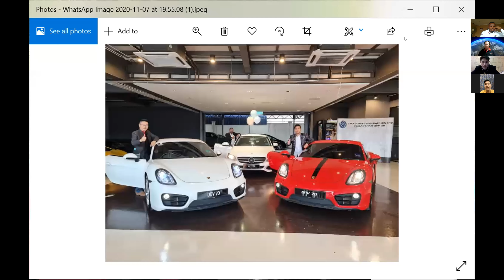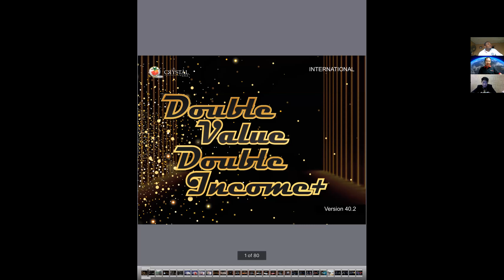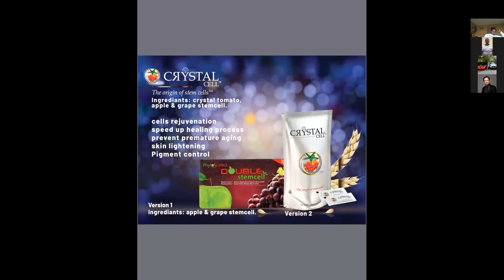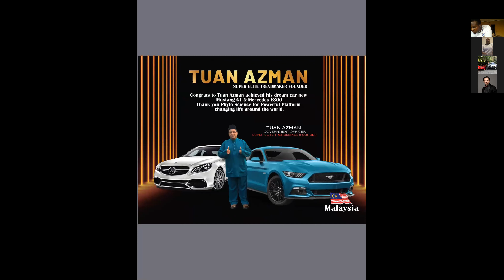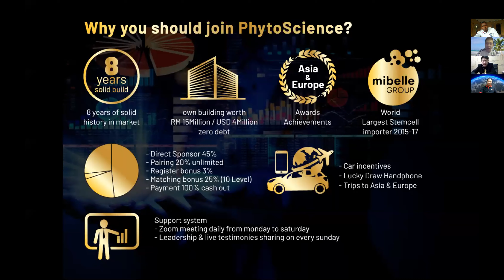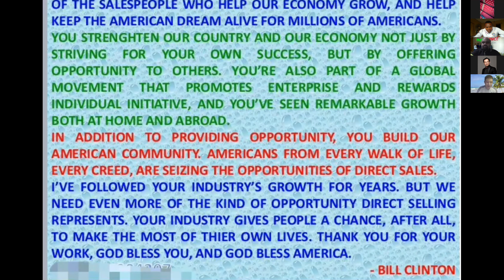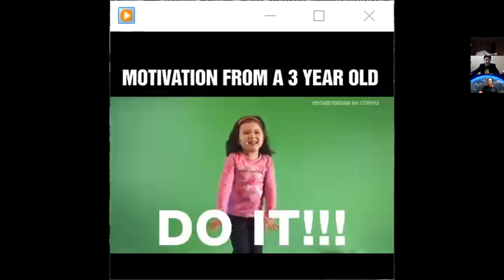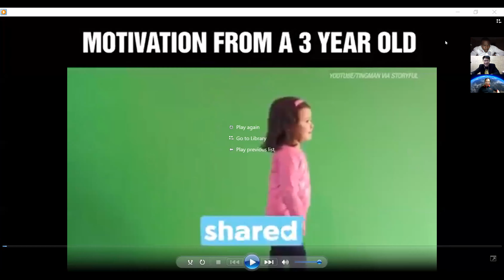BUSINESS OF PLANT STEM CELLS